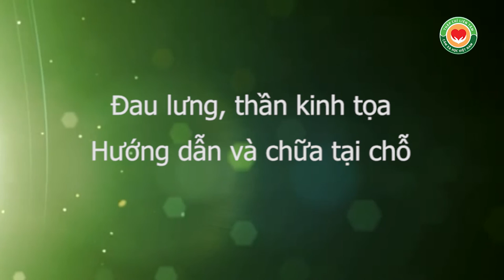Hướng dẫn chữa đau thần kinh tọa, thoát vị đĩa đệm và chữa tại chỗ, chi phí chữa bệnh rẻ như cho